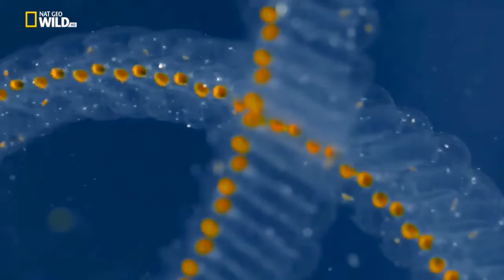Islands of Europe | National Geographic Documentary HD